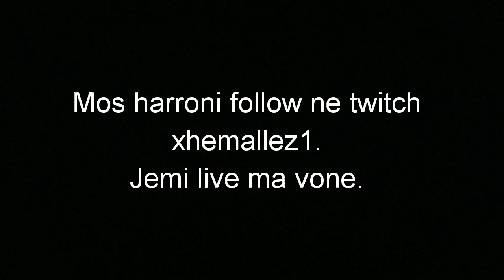Vazhdimi me Vrasje!!-Cover Fire|Xhem Gaming Tv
Peace✌